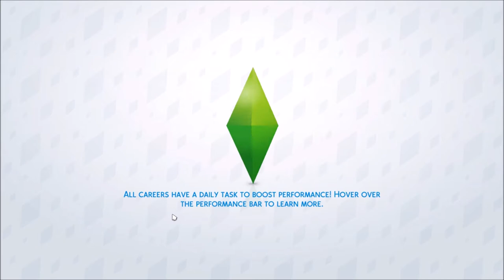Food Critic Career Part 2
Sorry for the lag.  There was karaoke, painting murals, eating more spicy food and writing 2 more books!  Woo Hoo!